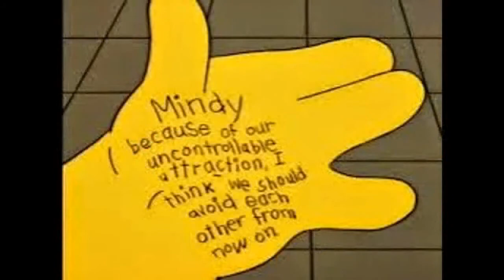VideoMix 022 Soul Trade Music Famous Stars Satanism Pedophilia Creepy Scary BTC4 Bitcoin Jeff Rense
Jeff Rense & Jay Weidner - Deal With The Devil minute 37